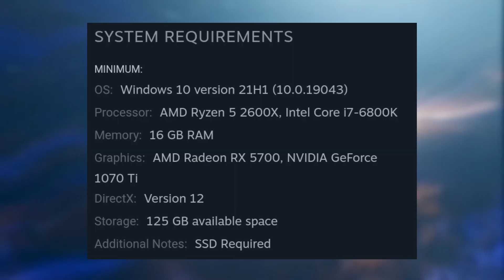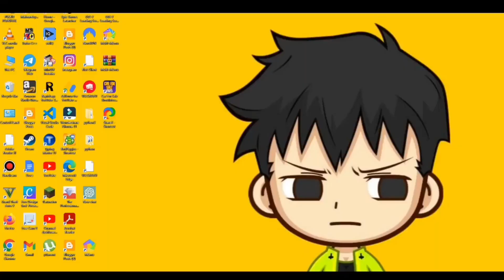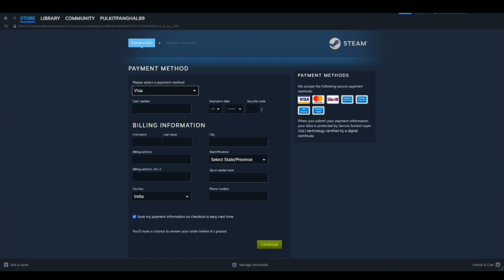How To Download Starfield Game On PC | Starfield Game Requirements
How To Download Starfield Game On PC | Starfield PC Download | Starfield Minimum System Requirements

In This YouTube video, I provided a comprehensive overview of the highly anticipated game, Starfield, and its minimum system requirements, along with guidance on how to download and install it on a PC. I delved into various aspects of the game, including Starfield's gameplay and the specifics of its PC version. Viewers gained valuable insights into the size of the download, step-by-step instructions for installation, and the minimum system requirements necessary to run the game smoothly. This video served as a helpful guide for those eager to embark on their Starfield adventure, offering clear and concise information on obtaining and enjoying this exciting game on their PCs.

Hey Guys, In This Video I Tell You 'How To Download Starfield Game On PC'.

Guys, Is Video Me Maine Aapko Bataya Hai 'Starfield Game Ko PC Me Kaise Download Kare'.

📋Related :-

starfield
starfield game
starfield pc download
starfield pc download size
how to install starfield game in pc
starfield download pc
how to download starfield in pc
starfield game download for pc
starfield gameplay
starfield game minimum system requirements
starfield pc
how to download starfield game in pc
starfield pc download
download starfield in pc
starfield game pc download
starfield game pc me kaise download karen
how to download starfield on pc
gamer pulkit
Gamer PULKIT